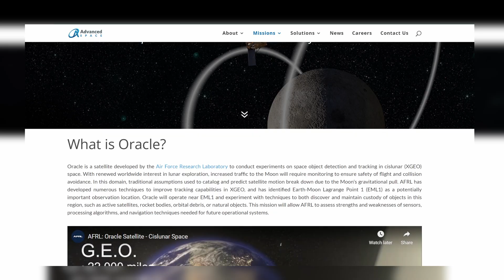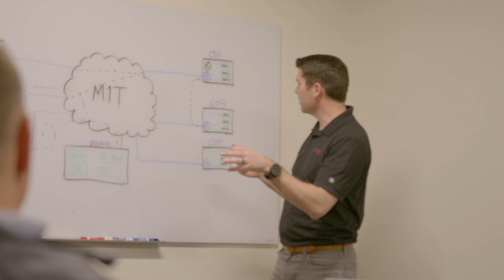Member Spotlight: Advanced Space, Inc.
NSTXL brings the smartest people together to solve the government’s toughest challenges. Driven by a shared passion to quickly deliver critical technologies to the end-user, we are redefining government and industry collaboration.

About NSTXL:
National Security Technology Accelerator (NSTXL) harvests innovative technology from the commercial and non-defense marketplace, ensuring the development of better, cheaper, and faster defense capabilities.